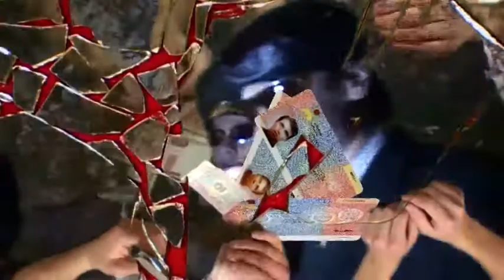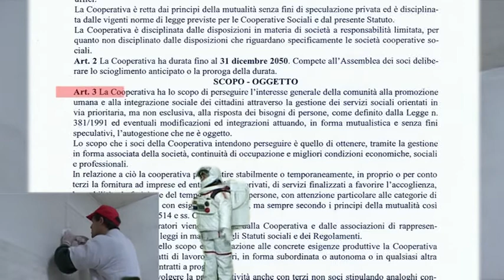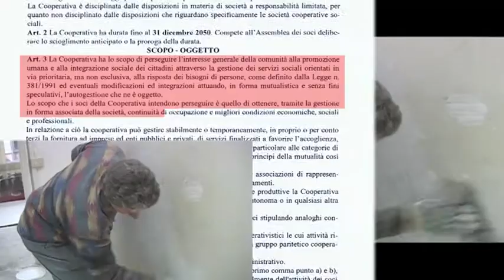ATTRAVERSO LO SPECCHIO -- 6/9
Estratto del film "Attraverso lo specchio" di Giovanni Sansone, promosso dalla Cooperativa Sociale Integrata Matrioska e Associazione Volontari Il Cavallo Bianco, 2011.
In collaborazione con la Regione Lazio - Assessorato Politiche Sociali e Famiglia e Presidio Lazio -- Centro Servizi Regionale per l'autonomia e le diverse abilità.
Riprese e montaggio a cura della Cooperativa Sociale Integrata Matrioska, 2011